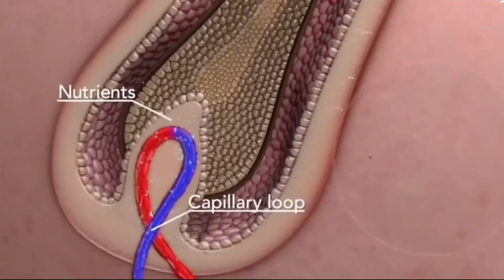कसम से एक बार इसे लगाकर देखो बालों की लंबाई इतनी बढ़ेगी बस कटवाते रह जाओगे,😳 Super Fast Hair Growth